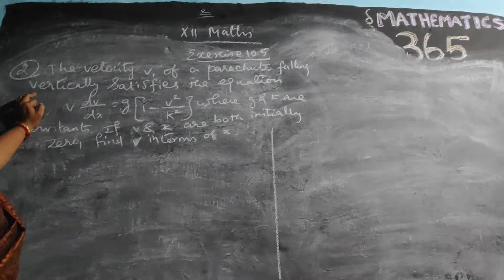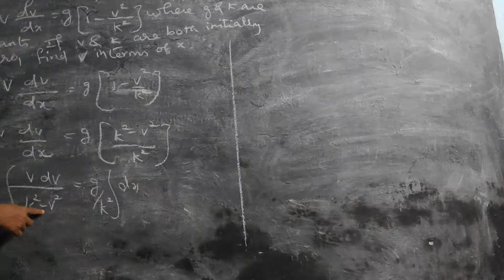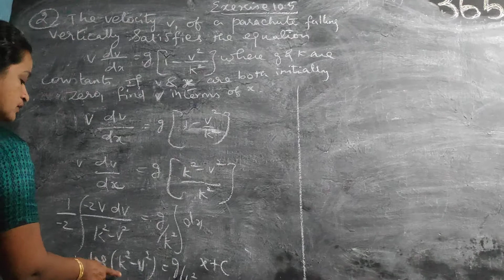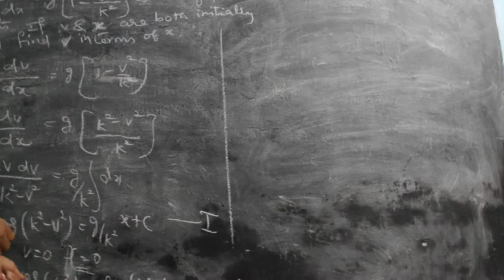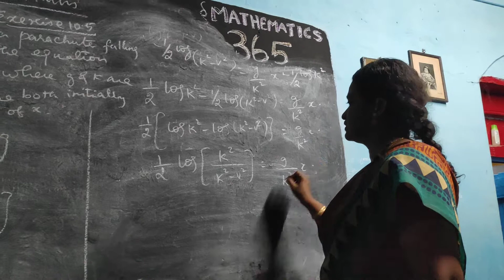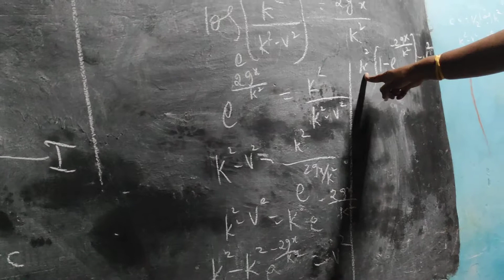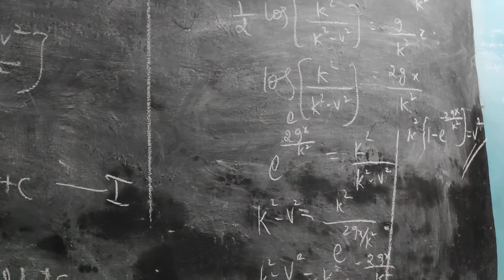TN General Maths Class 12 | Chapter 10 | Ex 10.5 Sum 2